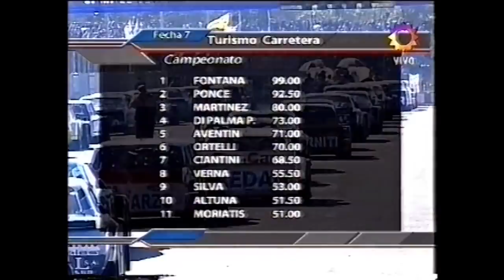Turismo Carretera 2006: 7ma Fecha Buenos Aires - Final TC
Final completa de una de las mejores carreras en la historia del TC en el Autodromo de Buenos Aires